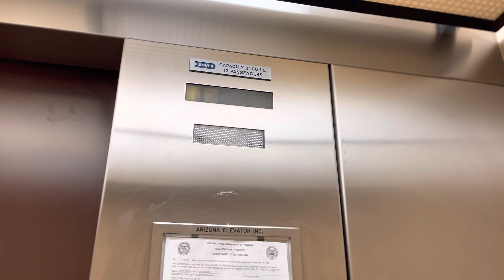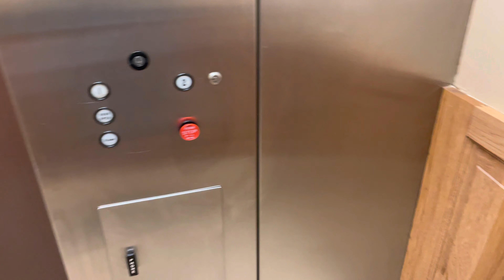iPhone 12 Pro Max: Dover Classic Hydraulic Elevator/Lift @ 6390 E Broadway Blvd Tucson AZ